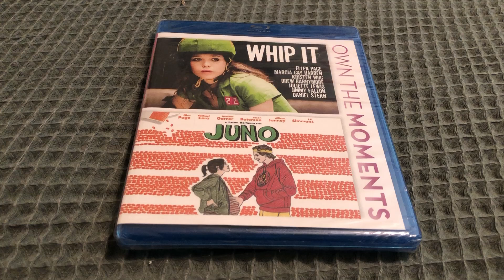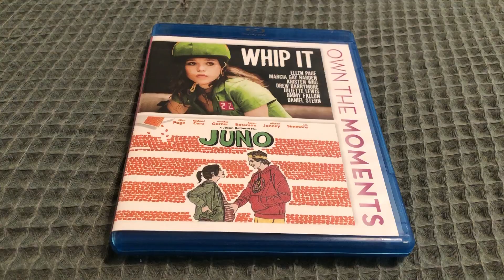Whip It/Juno Double Feature Blu-ray Unboxing